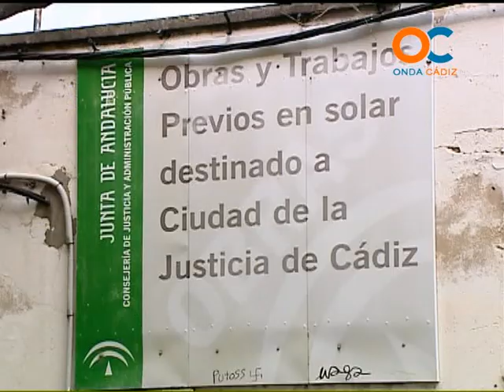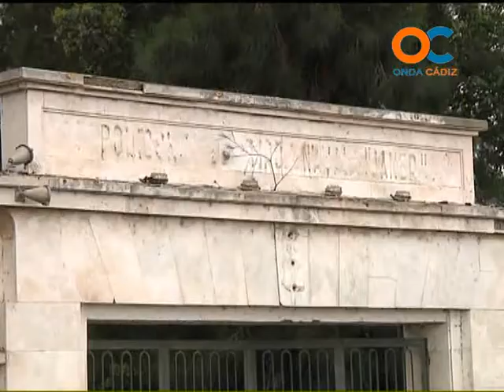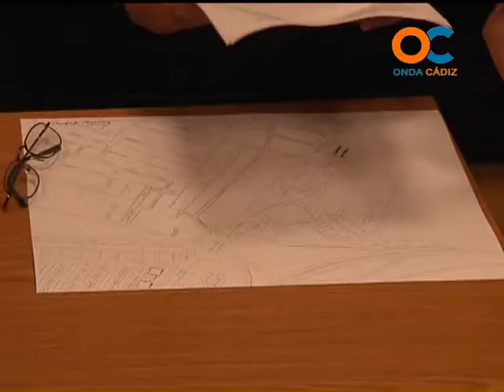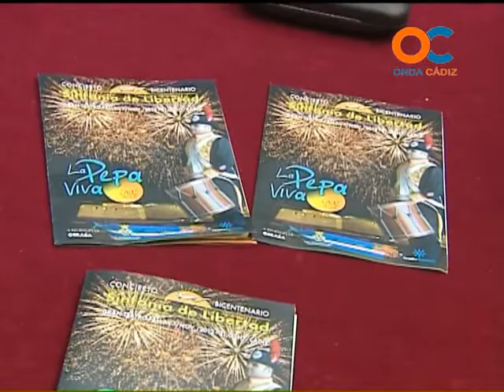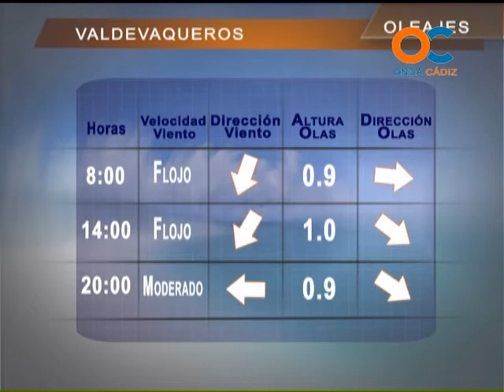NOTICIAS OC 05-11-12